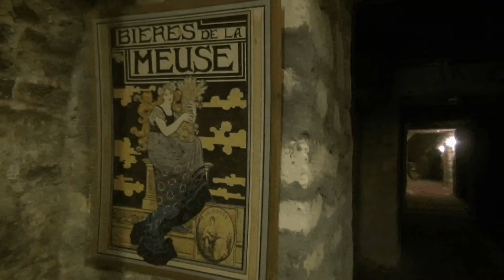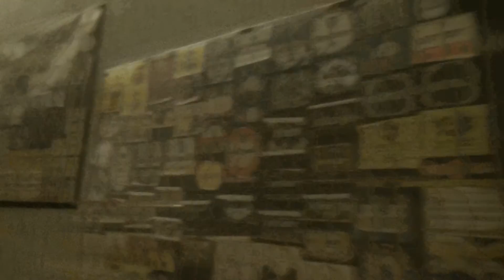Alexandre Loire V1